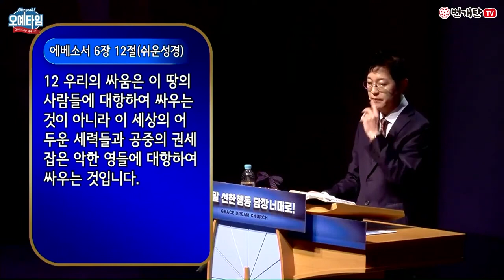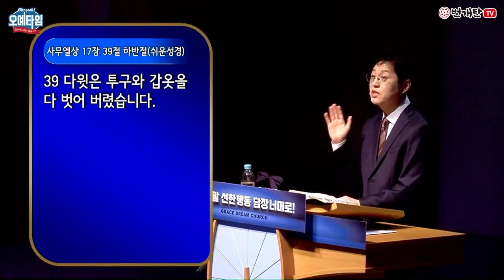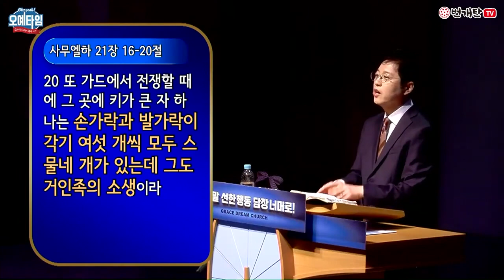번개탄TV 오예타임 최인선목사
오예타임 최인선목사님 설교입니다

제목: 방해꾼이 설치는 내 인생에서 승리하는 법
본문: 삼상 17:26-28